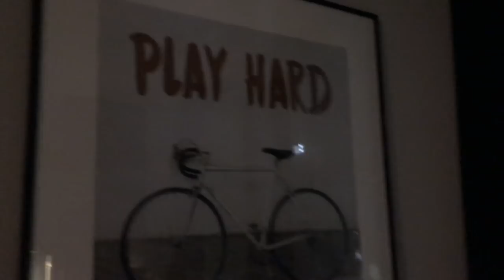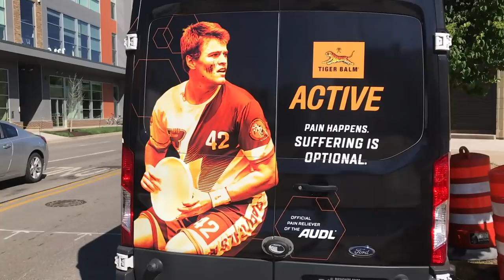ALL STAR GAME AUDL VLOG | Joc Jimenez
Video in English and Spanish

JOC